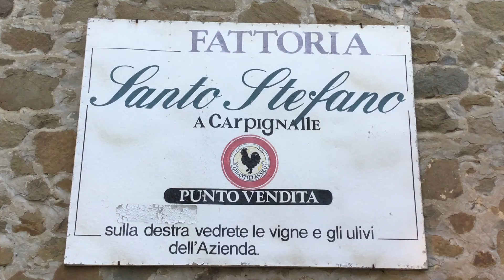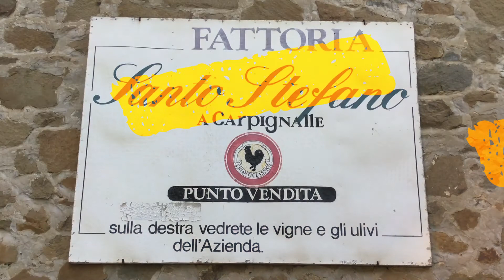Fattoria Santo Stefano a Greve in Chianti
Settembre tempo di vendemmia, e allora quale miglior modo di celebrare questo momento magico della nostra cultura toscana, se non bevendo dell’ottimo vino, accompagnato da piatti della tradizione chiantigiana, direttamente in vigna?

Sarà possibile vivere questo meraviglioso connubio nel corso di due serate esclusive, a numero chiuso, che si svolgeranno a settembre 2020, circondati dai filari carichi d’uva della Fattoria Santo Stefano a Greve in Chianti, avvolti dalla luce di un suggestivo tramonto sulle colline del Chianti e accompagnati dalle note di una chitarra e del violino.

“Abbiamo voluto organizzare queste due serate per far conoscere appieno il sapore della nostra terra – raccontano Elena, Chiara e Agostino Bendinelli –, nel corso di questi eventi gli ospiti potranno degustare i vini di alcune tra le nostre annate speciali di Chianti Classico Riserva ‘Il Drugo’ e ‘Gran Selezione’, abbinate agli antichi piatti della tradizione toscana e contadina realizzati in modo artigianale e con ingredienti a Km0”.

Un’occasione per assaporare i sapori e le ricette che caratterizzano questo fazzoletto del Chianti, come la Pasta e Ceci, la Trippa alla Fiorentina, il Peposo piuttosto che la Francesina, tradizionale ricetta del recupero.

Nella serata dell’11 settembre il pittore fiorentino Marco Burchi, noto per realizzare le sue opere con la terra di Firenze attraverso una particolare tecnica di pittura, eseguirà una esibizione dal vivo.

Marco Burchi è un artista fiorentino, unico nel suo genere, e realizza opere con la terra di Firenze, attraverso una particolare tecnica di pittura che si ispira agli antichi affreschi che utilizzavano la terra raccolta in Arno. Membro della Società delle Belle Arti – Circolo degli Artisti – Casa di Dante di Firenze, è il primo artista ad aver realizzato un dipinto utilizzando la terra del Giardino di Boboli, grazie all’autorizzazione delle Autorità competenti. Ha realizzato “L’Abbraccio di Dio”, l’unico crocefisso rifinito con la terra di Loppiano consegnato in dono a Papa Francesco durante la Visita Pastorale in questo luogo nel maggio del 2018. È stato il prima artista ad aver realizzato un serie di quattro dipinti utilizzando un mix di cocktail Negroni e terra di Villa Torraccia, attuale sede della Scuola di Musica di Fiesole, autorizzato dal Sovrintendente Lorenzo Cinatti, e presentati nel giorno dell’affissione della targa all’angolo via De’ Tornabuoni durante i festeggiamenti per il centenario di uno dei cocktail più famosi nel mondo presso lo storico Caffè Gilli di Firenze. I quadri “La pace nella guerra” sono tutt’oggi esposti presso la sala pubblicazione dell’archivio storico della Biblioteca Marucelliana di Firenze. Ha pubblicato il romanzo breve “Terra di Firenze” scritto insieme alla figlia Diletta Burchi. Oltre che a dipingere riesce a colorare le sue opere con la terra grazie ad una particolare tecnica e deposito duratura e resistente. Il rosso è ottenuto attraverso la pestatura della terracotta. La terra cruda vene raccolta dall’artista nelle strade, nei giardini o in riva all’Arno. In via de’ Ginori 47r, nel cuore del quartiere di San Lorenzo, nella sua bottega è nato così il primo Laboratorio Artistico al mondo della Terra Fiorentina.